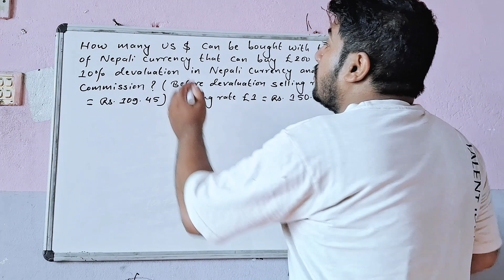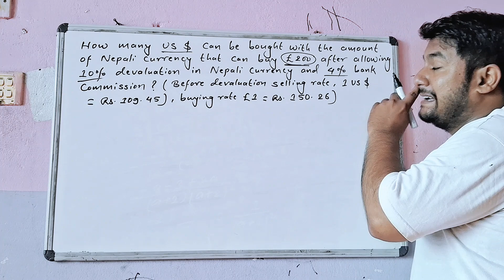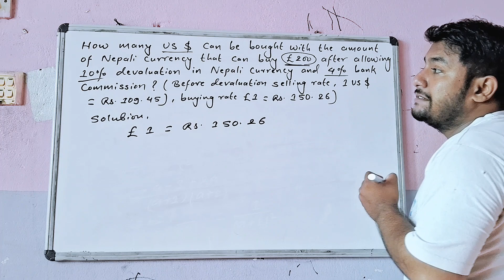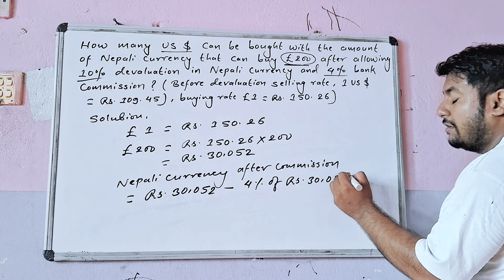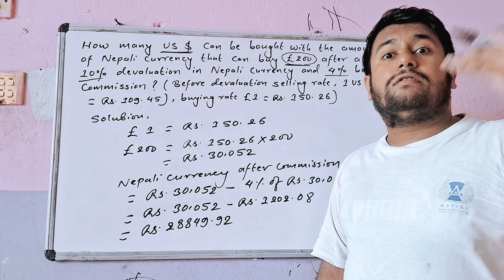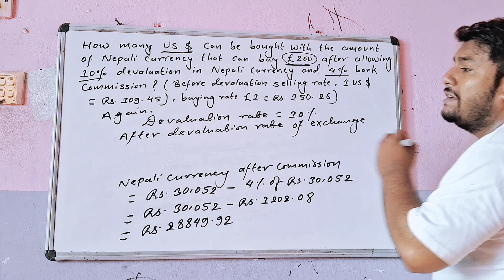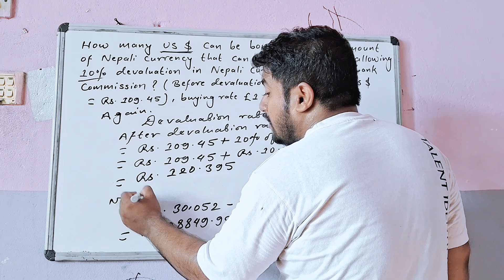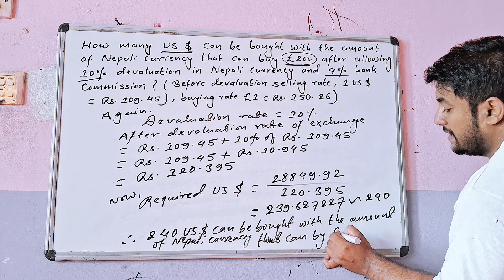How many US $ can be bought with the amount of Nepali currency that can buy £200 after allowing 10%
How many US $ can be bought with the amount of Nepali currency that can buy £200 after allowing 10% devaluation in Nepali currency and 4% bank commission. ( Before devaluation 1 US$ = Rs. 109.45 and 1£ = Rs. 150.26)